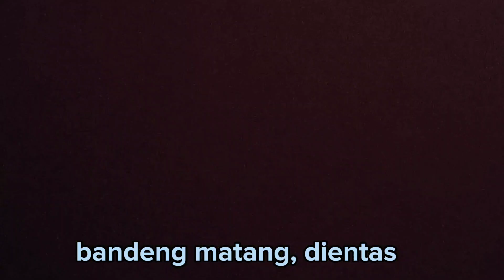ini Fres, Enaknya Haluwaah😁 Bakar-Bakaran Bandeng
Bandeng fress bakar bumbu sate, enak e.
Bandeng langsung dari pasar dibersihkan, seger² dibakar pakai arang. diolesi mentega dulu.